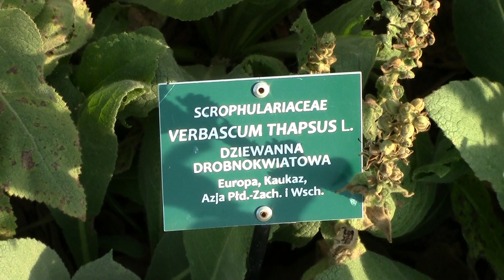Great mullein (Verbascum Thapsus) in mid August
Filmed in mid August 2018 in a botanical garden in Lodz, Poland.